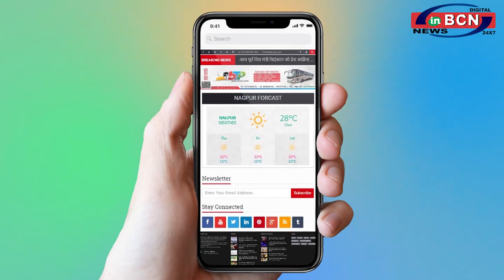डिप्रेशन को कैसे दूर किया जाता है... -INBCN NEWS